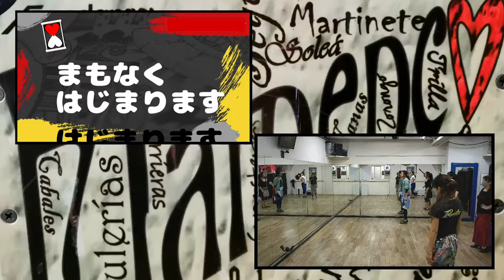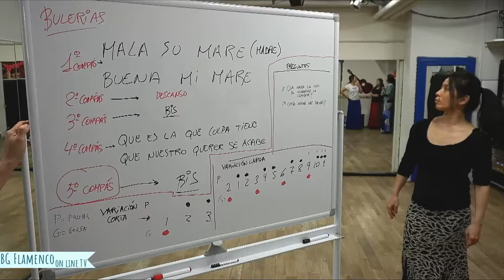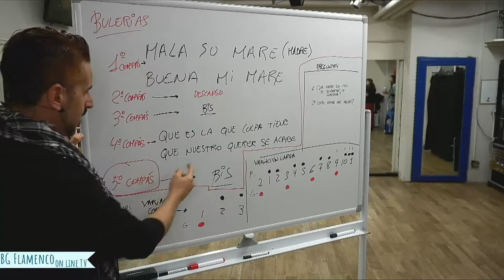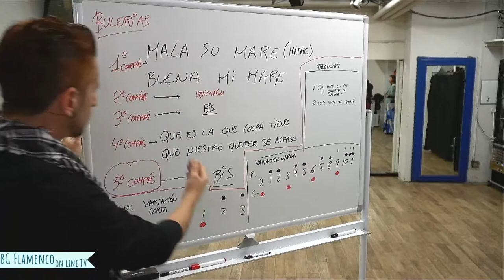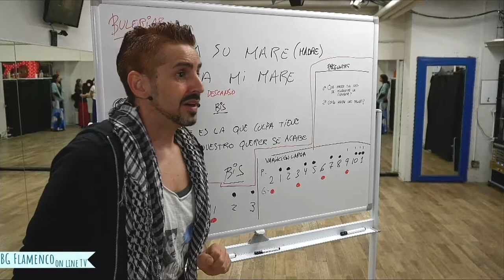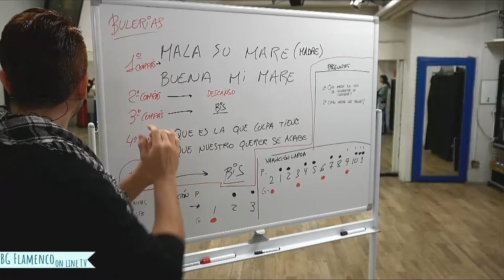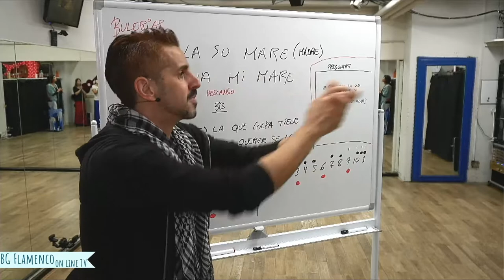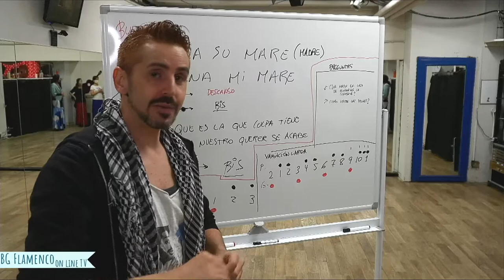Clase Por Bulerias Vol.2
EN ESPAÑOL
💲Información sobre las clases por internet:

日本語
💲生中継とアーカイブのクラス